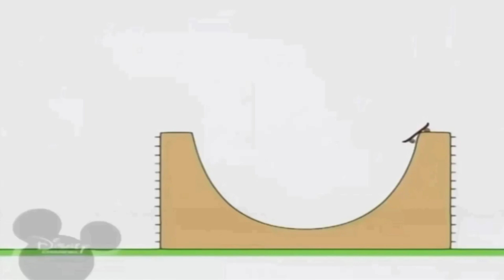15 липня 2021 р.